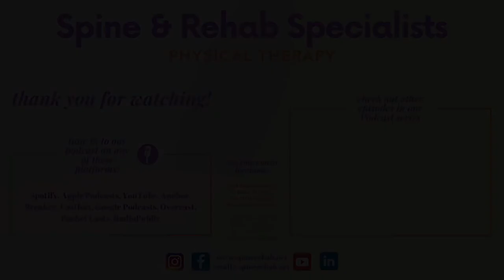Trevor Vittatoe, His Athletic Career, and Life After Football (podcast ep. 21)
Today we have a very special guest on the podcast, Trevor Vittatoe! Trevor was a football player at UTEP who went on to join the roster of 2 NFL teams! This former Chicago Bears team member and UTEP alum shattered school records for passing yards (12,439) touchdown passes (97), total offense (12,291 yards) and TDs responsible for (98) and rates second in school annals with 14 games throwing for 300 yards or more.

Following his senior campaign he ranked 14th in NCAA history in passing yards and 15th in passing TDs and total offense! A starter in every game (49 total), through his college career, Vittatoe is the only player in school history to throw for 400 yards on four occasions, and to pass for five TDs four times, he also owns school records of passing yards in a game (517 versus Marshall in 2009) and TD passes in a single (33 in 2008).

Trevor accomplished a lot on the field but his success didn’t stop there! Tune in to this episode to hear Harry talk to Trevor about his athletic career, the different paths he pursued after, and even get some advice for football players that aspire to play at a higher level!

Find it on one of these 10 platforms:
Spotify, Apple Podcasts, Breaker, Castbox, Google Podcasts, Overcast, Pocket Casts, RadioPublic, Anchor, YouTube